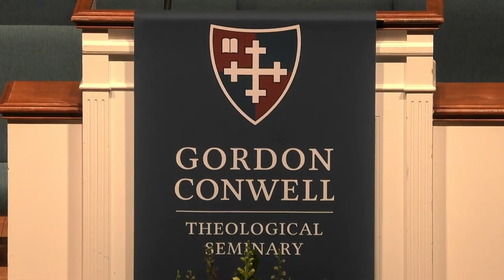2022 Hamilton and Boston Campuses Baccalaureate Service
On May 6, 2022 Hamilton and Boston Campuses of Gordon-Conwell Theological Seminary held their Baccalaureate Service at the A.J. Gordon Memorial Chapel in Wenham, Massachusetts